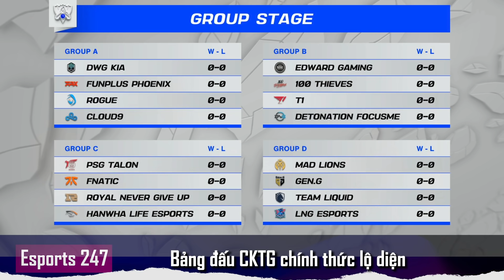BYG vụn vỡ trước HLE, Last Hope NA không còn tấu hài, bảng đấu vòng bảng CKTG, ... [Hoàng Luân]